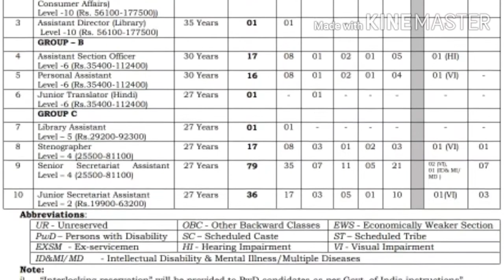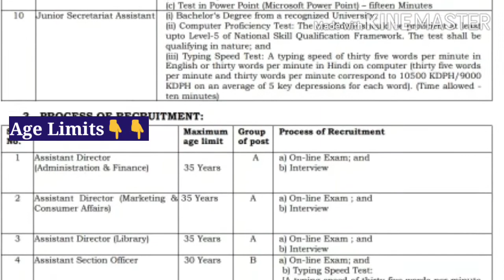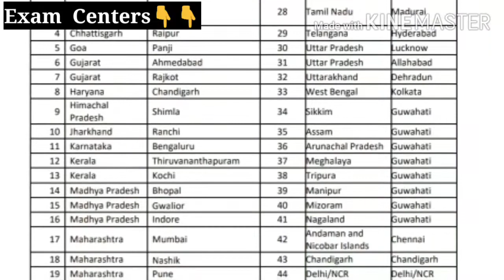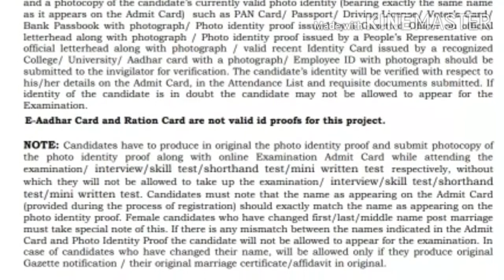Bureau of Indian Standard ( Ministry of Consumer Affairs) में एक महत्वपूर्ण बहाली ll BSSC ll SSC ll